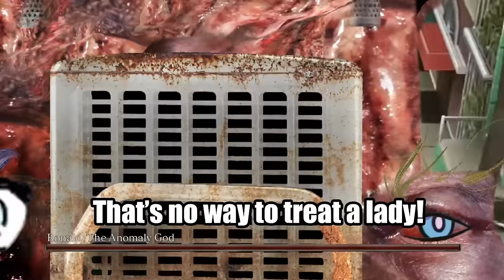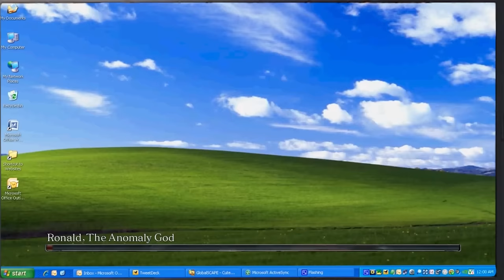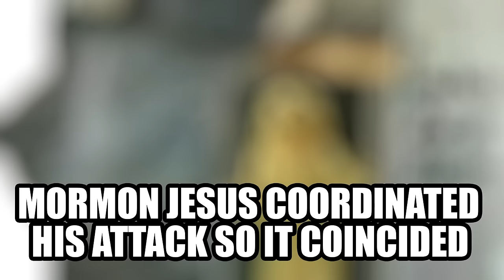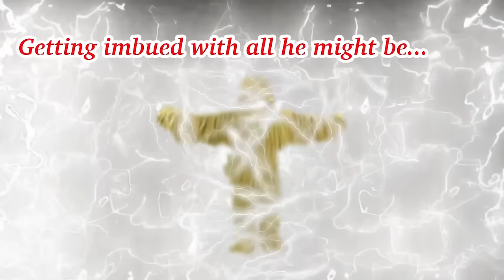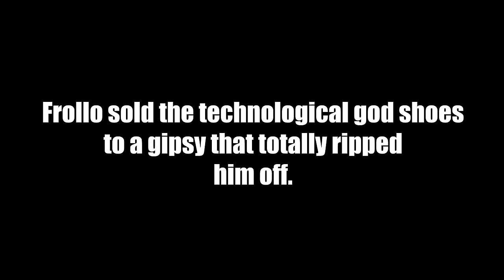The Frollo Show Episode 22 - The Last Laugh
Pressing reset wasn’t enough. The Frollo Show is back and Frollo does what he should've done... 4 years ago!

0:00 Frollo Escapes from the City - Act 1
1:24 Frollo Escapes from the City - Act 2
2:00 That Scene from Gets Flashed
3:01 The Prometheus Pair
4:09 He who laughs last...
4:59 Scattered Sheep
5:55 Yo asswipes!
6:35 The Database
7:15 Enter the Jojo Dog
8:22 Jojo Dog Unleashed!
9:41 Making Peace
10:30 A New Reality
11:00 The Judge vs. The Frollo
11:30 Patreon Shoutouts!
12:44 The Frollo Show's Boss Battles